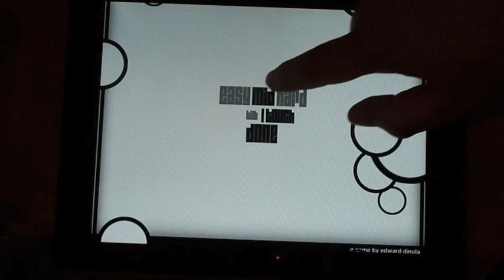A Game With Balls - v1.0.5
Now in review, the latest update brings A Game With Balls to iPad in full screen glory! Remember: Any current owners automatically get the update, so check it out

Fire bullets to deflect balls and blocks away from your turret in this arcade style physics game. Hold out for as long as possible against an ever increasing number of obstacles, and brag about your accomplishments over twitter!

A Game With Balls allows you to play with tilt or touch controls on your iPhone, iPod Touch, or iPad, and this latest update brings difficulty settings so you can up the challenge!